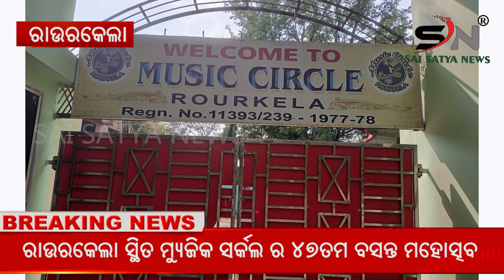ମ୍ୟୁଜିକ ସର୍କଲ " ର ୪୭ତମ ବସନ୍ତ ମହୋତ୍ସବ ୧୭ ମାର୍ଚ୍ଚ ଠାରୁ ୨୧ମାର୍ଚ୍ଚ ୨୦୨୪ ପର୍ଯ୍ୟନ୍ତ ପାଳନ ||SAI SATYA NEWS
ମ୍ୟୁଜିକ ସର୍କଲ " ର  ୪୭ତମ ବସନ୍ତ ମହୋତ୍ସବ ୧୭ ମାର୍ଚ୍ଚ ଠାରୁ ୨୧ମାର୍ଚ୍ଚ ୨୦୨୪ ପର୍ଯ୍ୟନ୍ତ ପାଳନ || Music Circle's 47th Spring Festival held from 17th March to 21st March 2024 ||